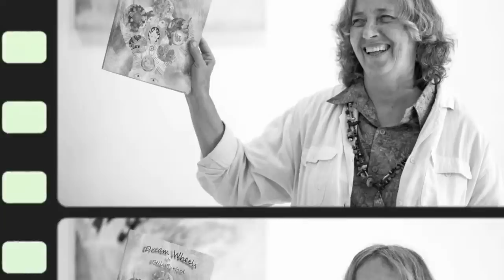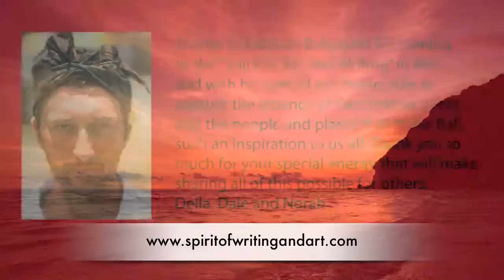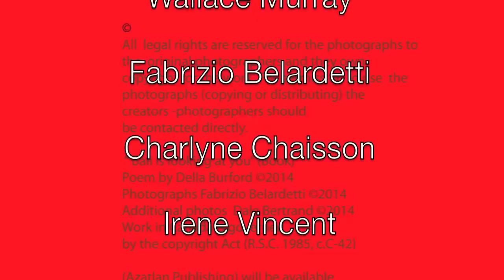Bali feeds creativity! Poem Della Burford Photos Fabrizio Belardetti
Bali feeds the Soul! Poem:Della Burford  Photos Fabrizio Belardetti

"Bali feeds the Soul" will be both a video and book.

The images came together when Fabrizio Belardetti attended the
"Spirit of Writing and Art" in Bali  in Feb 2014 and documented  by
photographs the essence of our  Open Studio event and the wonderful people
and land of Bali. We encourage people to come not only to be creative
and find the "Inner Life Mandala" within but to also be inspired
by all the wonderful magic that is Bali. People visit Mother Temple,
Holy Waters, Volcanos, Art Galleries, Monkey Forests ,welcoming
Dinners, healing body work, and have the
opportunity to meet a group of  international people who also love to create.

Music Marc Langlois (Creative Commons)

 Poem and Video compilation- Della Burford

Thanks to all the people in Bali who
have shared  .. there are many -
Wayan Karja
All the people at Santra Putra
I Made Sidia
Ni Wayan Suastini
I Kadek Sugi Sidiarta

Thanks to Norah for Coordination
And Dewa Ardi Wisma and his guides

People who shared Creativity
 Della Burford
Dale Bertrand
Irene Vincent
Charlyne Chiasson
Karja
I Made Sidia & family
Mark Jenkins

Participants who shared Studio in the rice fields
and energy
Grace Pyo
Frances Seaton
Susan Lee
Wallace Murray
Fabrizio Belardetti
Charlene Chaisson
Irene Vincent
Sal & Tom Williams